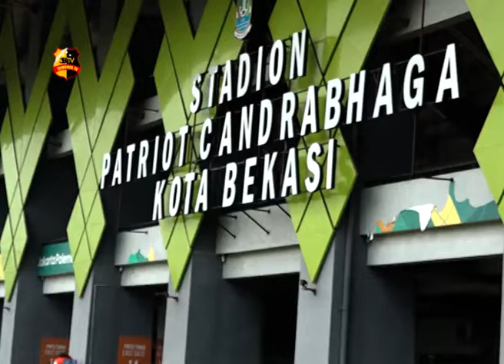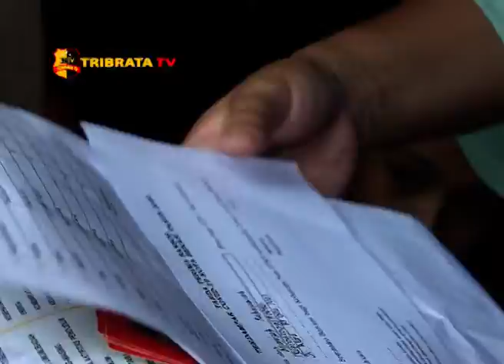KONFERENSI PERS 3 PILAR KOTA BEKASI TERKAIT PSBB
Bertempat di Stadion Patriot Chandrabaga, 3 pilar yang terdiri dari Kapolres Metro Bekasi Kota Kombes Pol Wijonarko, Walikota Bekasi Rahmat Effendi dan Dandim 0507 Bekasi Kolonel Infantri Rama Pratama, melaksanakan konferensi pers terkait sosialisasi dan penanganan virus corona.